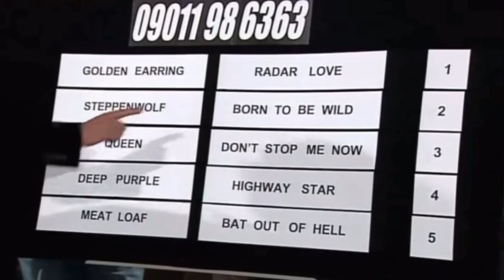James May “assuming you can get your fat swolen stubby lumps of inbread fingers onto the 5 number”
Captin sensible with a sensible description of those who enjoy Meat Loaf

I don’t own this but man is it funny